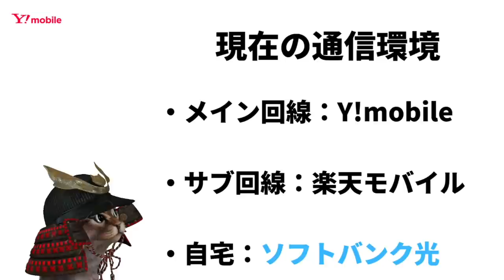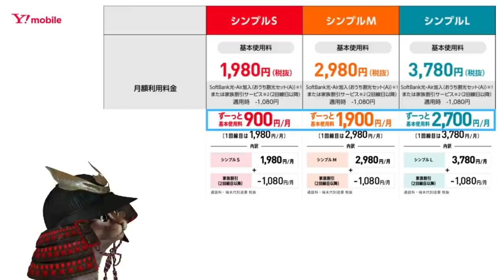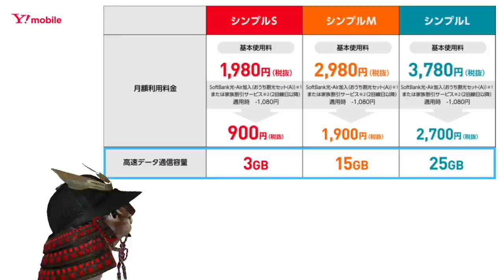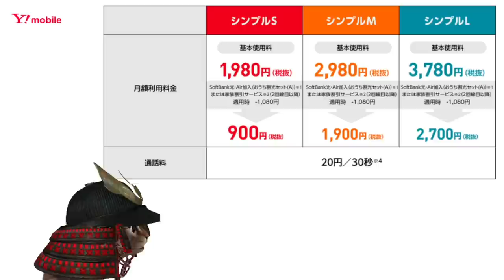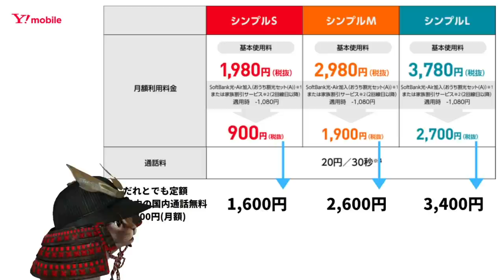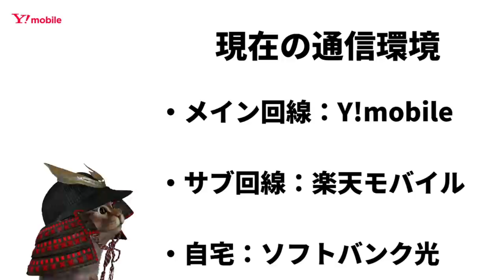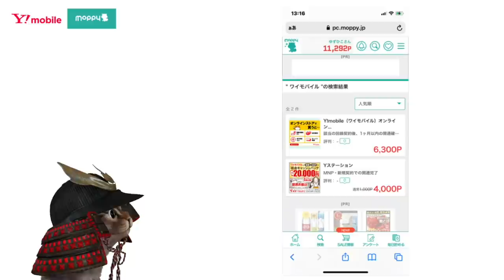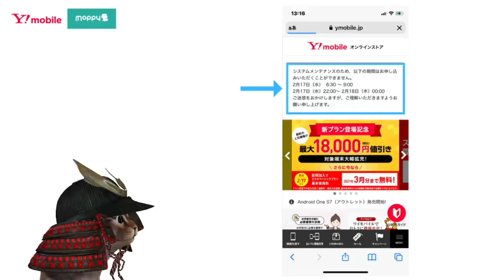ワイモバイル(Y!mobile)新料金プランが良い！ソフトバンク光や家族割引サービスでかなりお得に！プランの変更方法も解説【Y!mobile】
【PR】 ポイントサイト「モッピー」の登録がまだの方